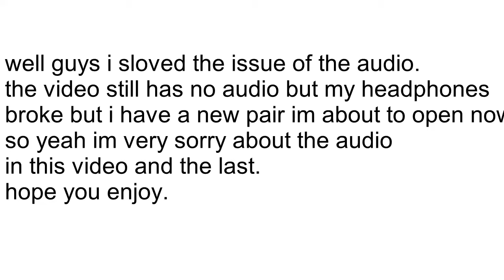|the therizinosaur hunt|ark genesis ep12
sorry for audio tho
thx for watching tho